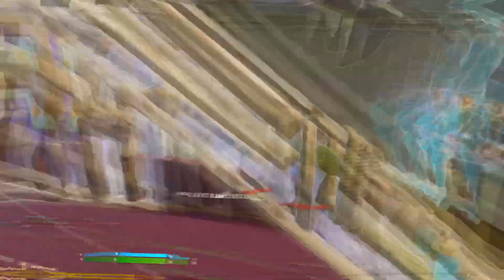VOICI POURQUOI IL A ÉTÉ RECRUTÉ ! 🏹 | Welcome zK NOKEZU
× zK eSport ×

N°1 - Présentation :
zK eSport est une structure créee le 25/06/2020. Elle est actuellement basée sur Fortnite (Par la suite d'autres jeux seront ajoutés).

N°2 - Objectif :

• Recruter le plus de personnes possibles, tout rôle est recrutable.
• Agrandir notre communauté au maximum pour avoir une plus grande visibilité pour nos joueurs.
• Passer sous-loi 1901.

N°3 - Joueurs E-Sport et Créatif :

Joueurs E-Sport : celui-ci est composé de très bons joueurs qui veulent s'améliorer, pour participer à des événements compétitifs.
Joueurs Créatif : ces joueurs, qui sont entraînés au plus possible, veulent montrer leur talent dans les ShowMatchs, et participer à des événements créatifs.

Nous vous remercions de votre compréhension, notre équipe vous souhaite une bonne journée/bonne soirée